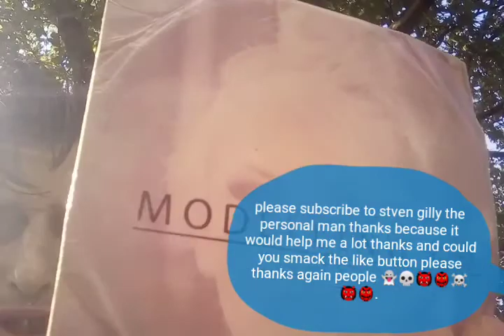Me and the spirits going to college.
We got a spirit box session out. Out side the Trip to Juslam pub in Nottingham the oldest pub in Nottingham.